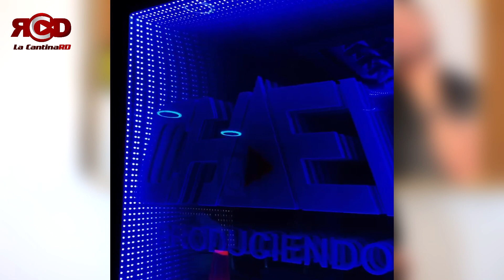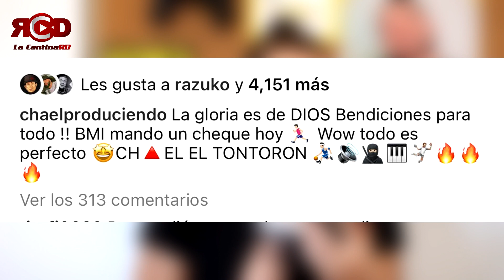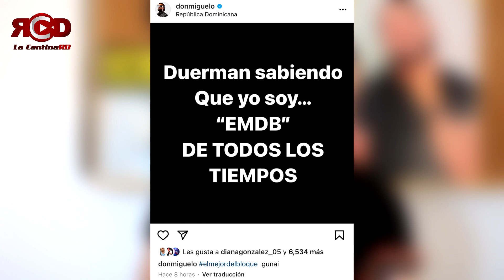CHAEL LLAMA DINOSAURIO A DON MIGUELO, SE ARMA LIO POR EL ALFA, VAKERO ATACA A ALOFOKE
Chael le tira a Don Miguelo ayudando a El Alfa El Jefe, mira como responde Don Miguelo.